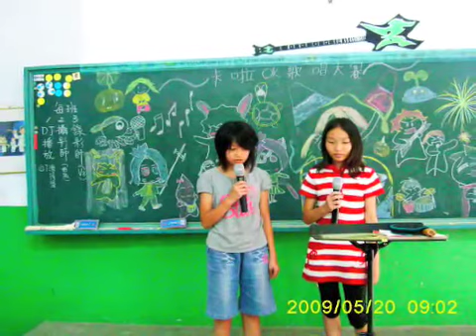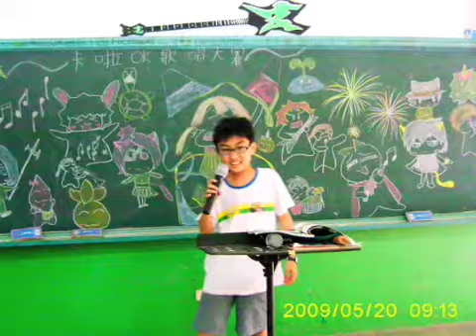507參賽者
9806竹林音樂課成果發表=星光大道歌唱大賽